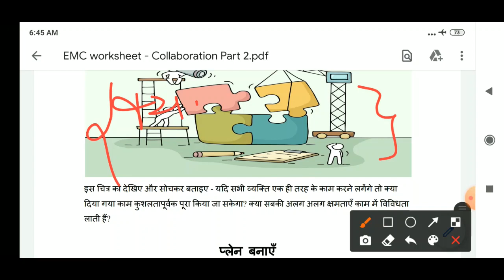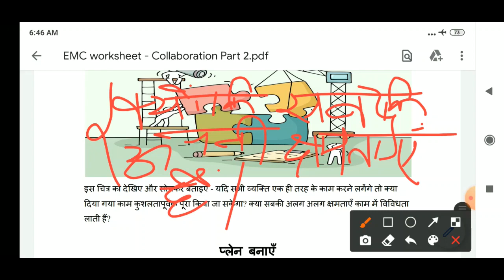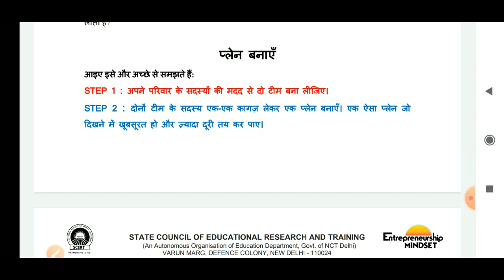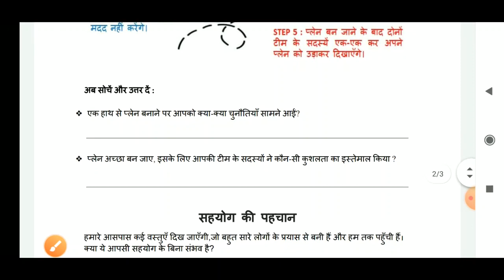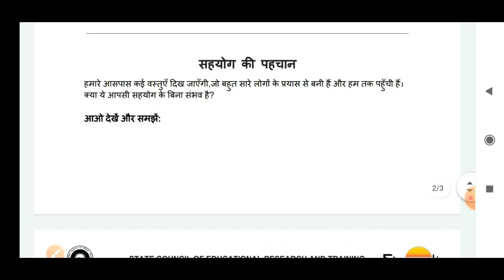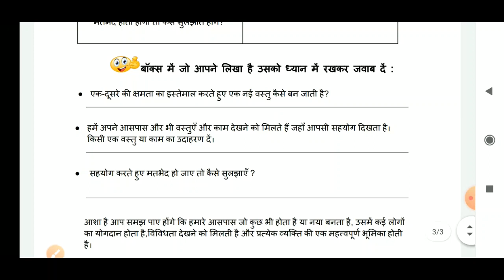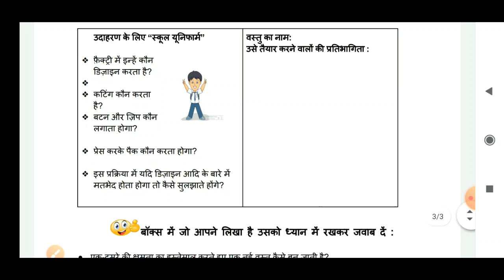EMC- Collaboration Part-1 |class 9th, 10th, 11th, 12th | DOE Worksheet 12 | Edu Villa Point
19 October 9 class  worksheet
19 October 9th class worksheet
19 October  Worksheet 8 hindi
19 Oct Worksheet 8 maths in hindi
19 October worksheet 8 math
19 Oct  Worksheet 8 science
19 October Worksheet 8 science hindi
19 Oct Worksheet 8 vigyan hindi me

doe worksheet
19 Oct  doe worksheet class 9
class 9 Worksheet11